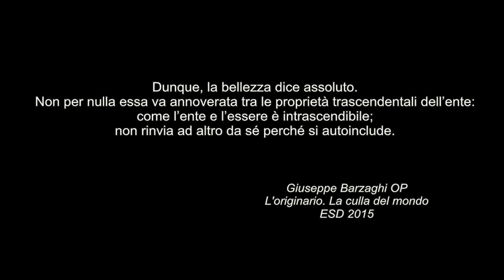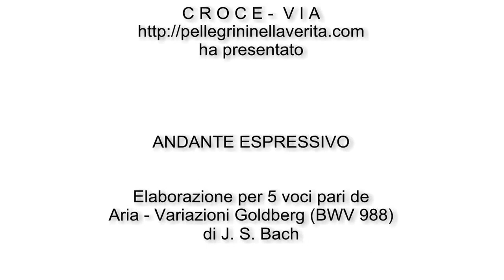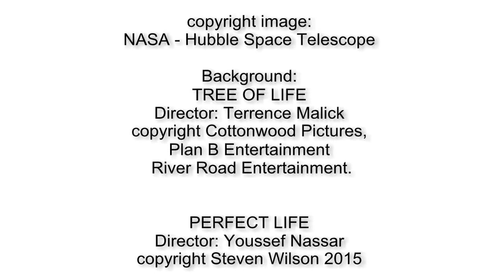La bellezza dice Assoluto (Barzaghi OP) - Elaborazione vocale a 5 voci su Bach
Commento visivo-musicale alla riflessione metafisica di Barzaghi OP sulla bellezza presente ne "L'originario".
Ed. ESD 2015

Andante Espressivo
Elaborazione per 5 voci pari dell'Aria delle Variazioni Goldberg di Bach.
Musica di Francesco Maffeis
Voci di Mauro Ghilardini

Edizioni Teatro Minimo 2013

copyright image:
NASA - Hubble Space Telescope

Background:
copyright Cottonwood Pictures,
Plan B Entertainment
 River Road Entertainment.

PERFECT LIFE
Director: Youssef Nassar
copyright Steven Wilson 2015